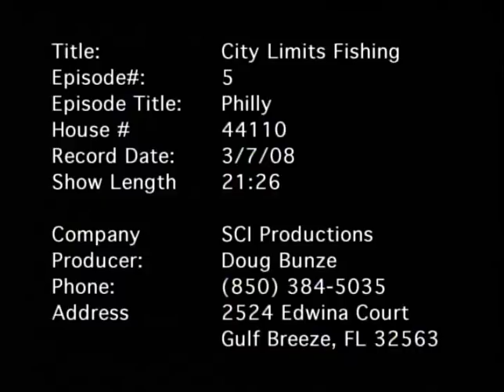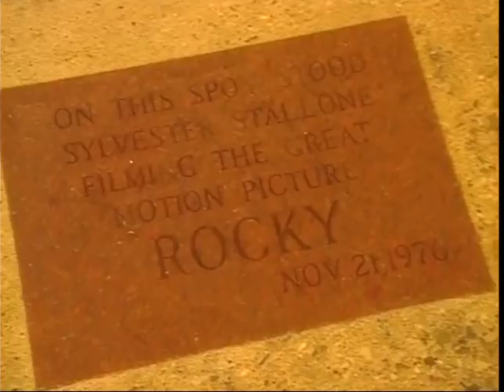Mike Iaconelli's City Limits Fishing: Philadelphia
Mike Iaconelli is throwing it back to his City Limit Fishing Series! This episode is about Mike fishing the water of Philadelphia, Pennsylvania.

For a complete breakdown of his trip check out Ike's blog